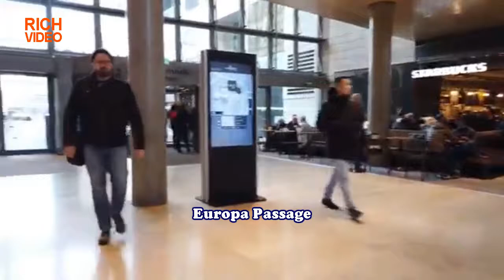Chopin walk along Hamburg Germany 1, Streets, Landmark, Monuments Location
Walk on the street of Hamburg Germany while listening to Friedrich Chopin.  Know street names, landmarks and monuments located at Hamburg.  The city tour can enhance excitement to visit Hamburg Germany and be able to experience the place first hand. Classical music can help relax insomnia and relieves stress.
Today we explore the Hanseatic City of Hamburg on a sunny winter day. As the second largest city of Germany behind Berlin, Hamburg is home to  Europe's third-largest port and has a nice city center.

Walk starts at Mönckebergstraße, right to Barkhof.  Paused a while to see Mönckebergbrunnen that is between Spitalerstraße and Mönckebergstraße.  Enters the Europa Passage after passing through Gerhart-Hauptmann-Platz.  Exits to Hermannstraße and a glimpse of St. Peter's Church.

Mönckebergbrunnen, The fountain was built in memory of Johann Georg Mönckeberg, the Mayor during the Great Fire of Hamburg in 1842. The fountain features a central pillar topped with a lion in reference to the nickname of the Mönckeberg. The central pillar is flanked by bronze figures of Adam and Eve, each supported by a sea lion. macedonboy@Googlemaps

If chronic back pains has been a problem and has taken a toll on your relationship try to visit this website by copying the link and pasting to search:

By:                                      Friedrich Chopin
Performed by:                  Donald Betts
Type:                                 Romantic